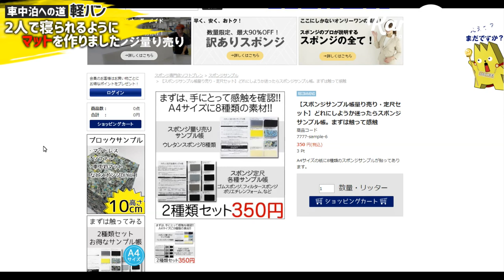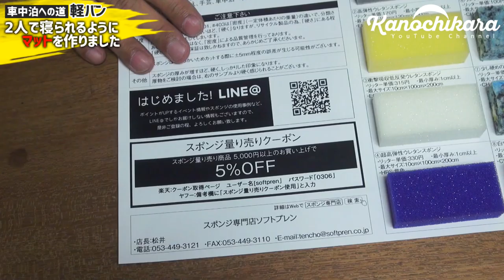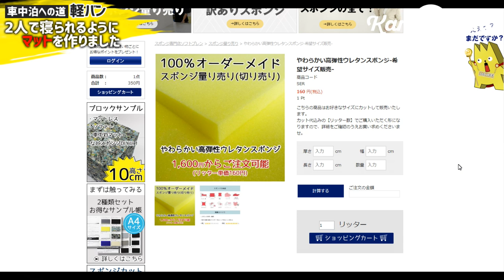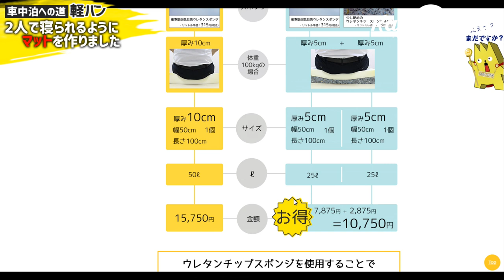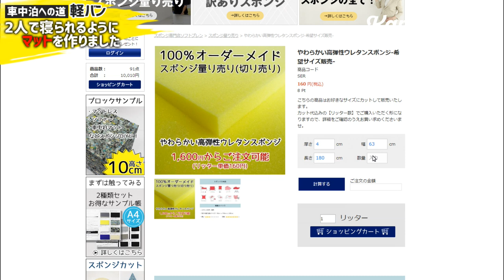超快適な車中泊マットで寝心地を大幅アップさせました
以前購入したごろ寝マット。これから2人でも車中泊をしていきたいので、思い切ってマットにだけはお金をかけることにしました。

寝心地と快眠性をアップさせ、翌日もしっかり遊べる仕様にしよう！ということでスポンジ専門店ソフトプレンさんでサンプルを触ってからマット（ウレタンスポンジ）を購入。

今回は「やわらかい高弾性ウレタンスポンジ」と「少し硬めのウレタンチップスポンジ」を選びました。
低反発が好きな方は低反発ウレタンもあるのでそちらにする方がいいかもしれません。

ちょうど入るカバーがないので、大き目の敷布団カバーをニトリで購入して折って使っています。
スポンジを接着剤でくっつけることも考えましたが、アレンジしたくなった場合にアレンジできないのでそのままにしてあります。

車中泊しない時は家の床に敷くマットとして使ってますが、めちゃめちゃ快適です…！

これで2人での車中泊が可能になったので、残すはもう片側の網戸と扇風機かな？
棚も考えてはいるんですがなかなか重い腰があがらずにいます…。